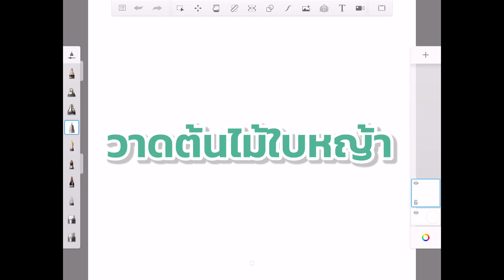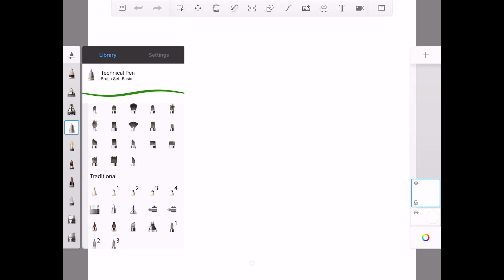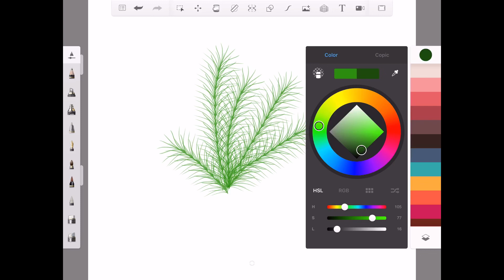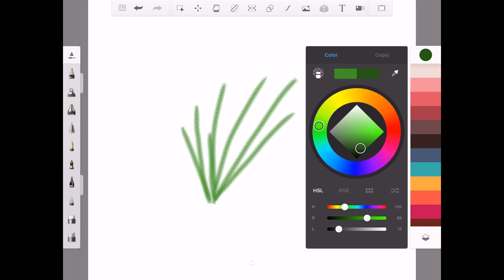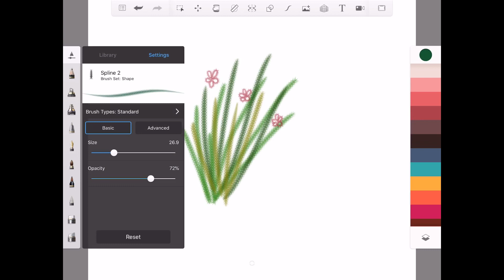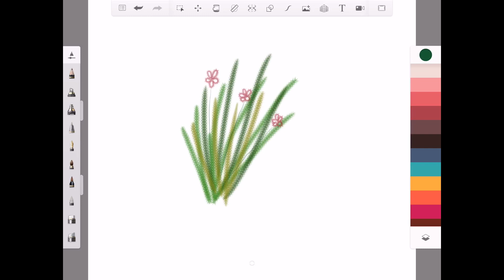Autodesk Sketchbook : สอนวาดต้นไม้ใบหญ้า ง่ายๆใน2นาที | วาดรูปกับหมอหมี EP.9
คลิปนี้หมอหมีจะมาสอน วาดรูปต้นใบหญ้า ด้วย Autodesk Sketchbook แบบง่ายๆ เสร็จภายใน 2 นาที ต้องบอกว่าทำได้ง่ายมาก เหมาะสำหรับคนที่วาดรูปไม่ค่อยเก่ง หรือคนที่วาดการ์ตูน วาดรูปขาย เครื่องมือนี้จะช่วยประหยัดเวลาไปมาก ไม่ต้องมาเสียเวลากับการวาดใบไม้ที่ละใบ ต้นไม้แต่ละต้น กอหญ้า ใบหญ้าที่ละเส้น ลองนำไปใช้กันดูครับ รับรองว่าถูกใจแน่นอน

แอพพลิเคชั่น Autodesk Sketchbook เหมาะกับคนที่เริ่มต้นวาดรูป วาดการ์ตูน วาดรูปภาพ ระบายสี ลงแสงเงา สร้างพื้นหลัง และอื่นๆอีกมากมาย ไม่เฉพาะคนที่เริ่มต้นเท่านั้น คนที่เป็นนักวาดรูปอาชีพ จิตรกร นักศิลปะ เรียนเฉพาะทางด้านศิลปะ ก็เหมาะมาก สามารถนำไปใช้งานได้จริง สะดวก และประหยัดเวลามาก และที่สำคัญเป็นแอพฟรี ที่สามารถ ดาวน์โหลดกันไปใช้ได้เลยฟรีๆ ลองโหลดมาใช้กันได้ครับ